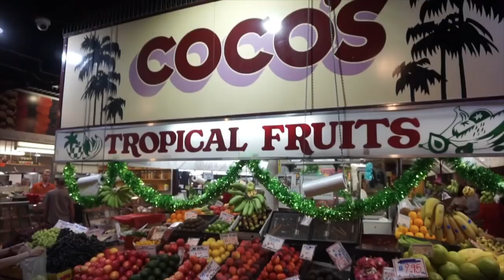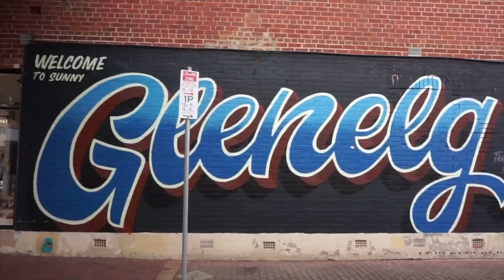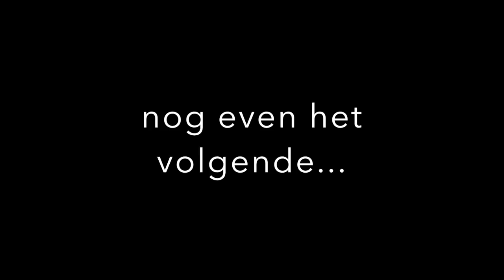Vlog 2 Katja & Julia in Australië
We gaan Adelaide, bezoeken de market, trainingsbeelden en ons 1e beachvolleybal toernooi Open Australië.